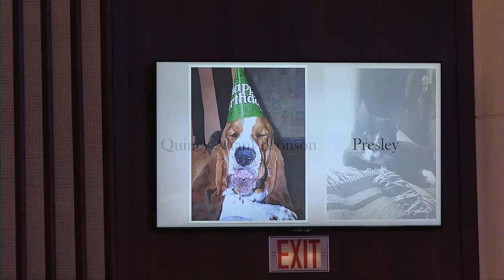Heavenly Pet Memorial hosts Pet Remembrance Memorial